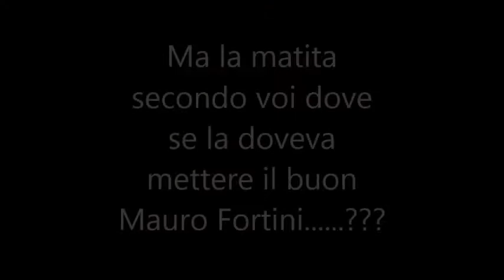Parodia - RAVETTO VS MAURO FORTINI IL DISTURBATORE TV : LA MATITA SA' DOVE SE LA DOVREBBE METTERE ?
L'on Laura Ravetto VS Mauro Fortini l'uomo bic  il disturbatore tv : LA MATITA SA' DOVE SE LA DOVREBBE METTERE ???